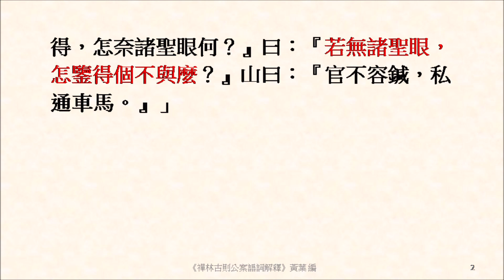若無諸聖眼，怎鑒得個不與麼